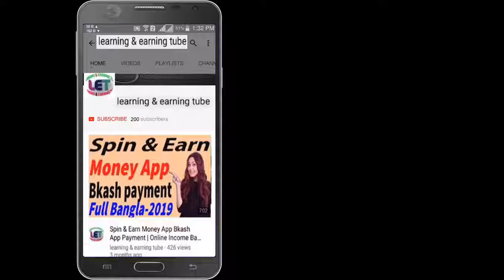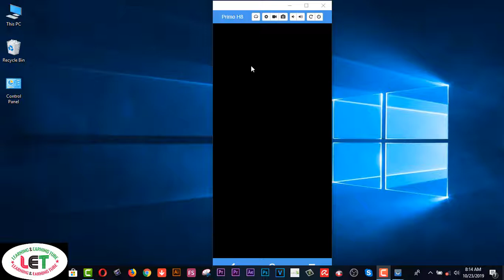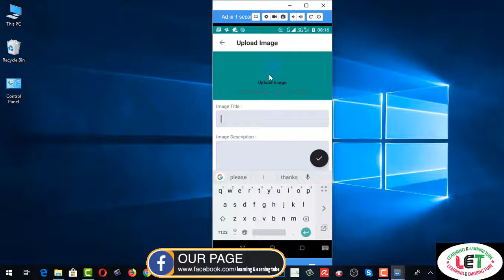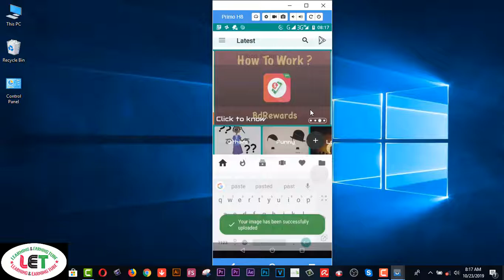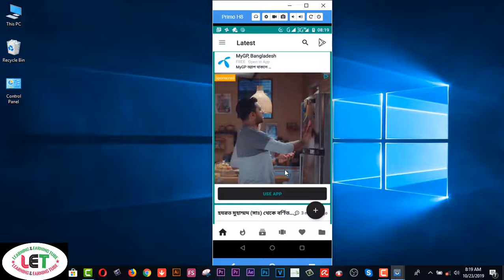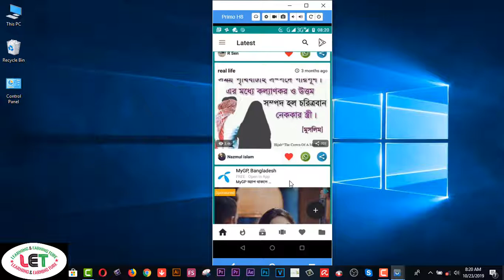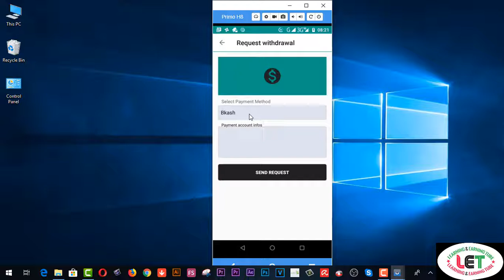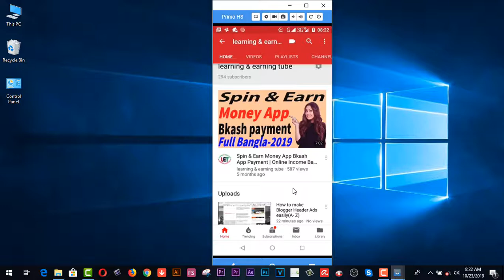Daily Earn 100 Taka From Bd Rewards Pro Apps | Bd Earn Money Apps- 2019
android earning app list in bd

online income apps in bangladesh,earn cash bd apps download,best money making game apps 2019,earn cash bangladeshi app,best money making apps 2019

best money earning app for bangladesh

2.  Facebook Group learning & earning tube

2.Earn more by Fiverr Gig Editing | How To Edit My Fiverr Gig Information ( update 2019)
3.Earn Daily $75 Dollars From Google Survey Full Bangla
4.singapore আইপি  নিজে  নিজেই চেক করুন - singapore visa IPA check MOM Updates 2019
5.Spin & Earn Money App Bkash App Payment | Online Income Bangla 2019
6. Earn and Hire from Bangladeshi site hirekoro.com সরাসরি ১০০% বিকাশ/ব্যাংক পেমেন্ট । *Must watch*
7. Brave browser থেকে মাসে ২২,০০০ টাকা আয় করুন, পেমেন্ট না পেলে আমি দিব
8. how to sign up on 4 Microworkers websites to earn More -2019
9. Upwork English spelling test (U.S version) answers 2019
10. Upwork English spelling test (U.K version) and Answers 2019
11. 2019 Upwork Readiness Test and Answers ( GET 5 out of 5)

12. ৯ টি সাইট থেকে ফ্রিতে সহজে লাখ টাকার আর্থিক অনুদান নিন । পেমেন্টঃ পেপাল ও ব্যাংক
৯ টি সাইট থেকে ফ্রিতে সহজে লাখ টাকার আর্থিক অনুদান নিন ।
13.9 free trusted sites for selling Logo-2019 II Amazing sites for selling logo